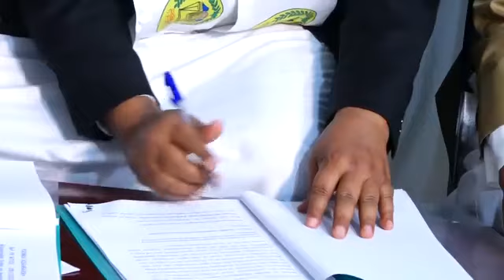WASIRKA CUSUB WASARADA DINTA IYO AW QAAFTA XILKAA LA WAREEGAY